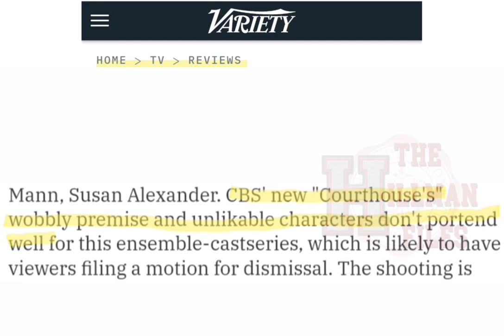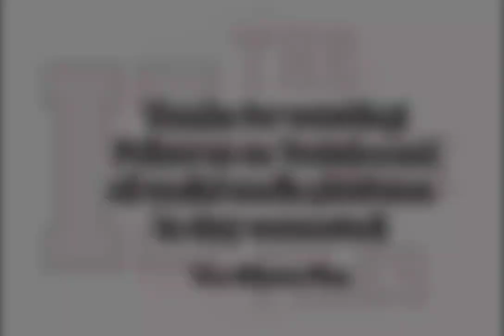Jenifer Lewis & Cree Summer - First Black Recurring LGBTQ+ couple on Network Television (Courthouse)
Jenifer Lewis & Cree Summer  were the First Black Recurring LGBTQ+ couple on Network Television, in 1995 while on the Drama TV series 'Courthouse'.